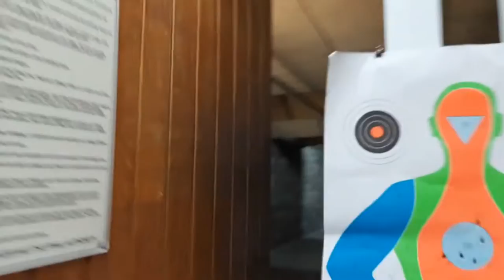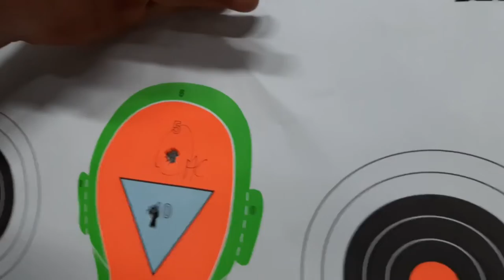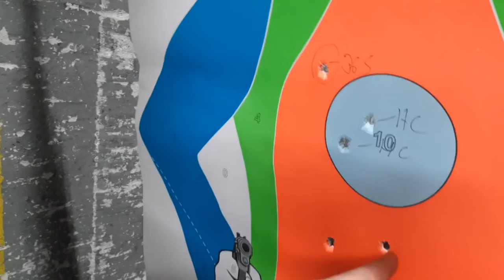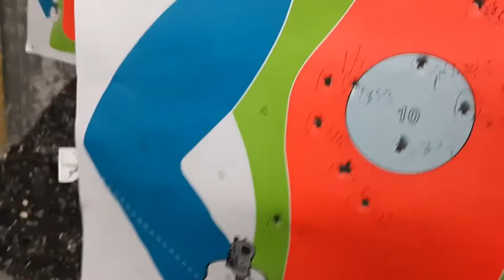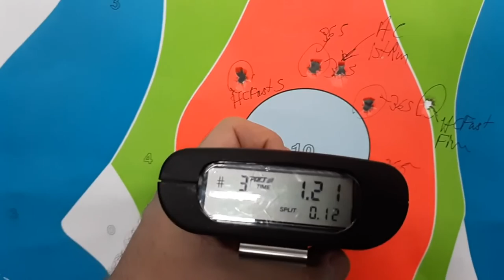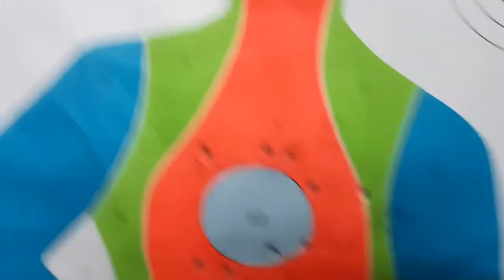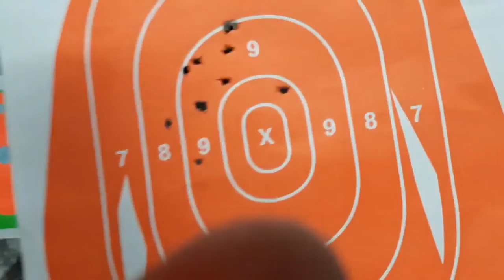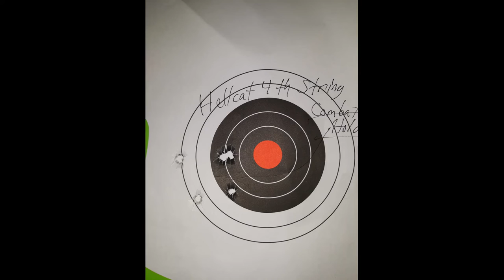SHOOTOUT! Springfield Hellcat vs P365 Sig Comparison HEAD to HEAD Micro Compacts Review 2!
Will not be shooting toward walls anymore (Rifle Range), my bad, in order to make this video in one range setting.
Springfield Hellcat vs P365 SIG RANGE Comparison HEAD to HEAD Micro Compacts Review 2! best lightweight carry ccw small smalled 9mm pistol gun
Atlanta ATL Georgia SAG Actor & Stuntman stunts fight coordinator 5'11" 4 Black Belts, Pro MMA Fighter & Commentator, Firearms Expert

ESPN should get this actual Technical Analyst Technique/Interviewer,Media, Color Commentator Breakdown review preview w/ 4 Black Belts that fought Pro & sparred all the top fighters for 20 years for their UFC Coverage!  Let them know please! Sub,Like,Tweet,Share Please!!! Learn UFC MMA Rare Submissions How to Fight Defend Self-Defense Jiu-jitsu Catch Wrestling

Best Mixed Martial Arts coach REAL MMA Karate Classes BJJ Jiu-jitsu Instructor Russian Self-defense Combatives Instruction "Catch Wrestling in Atlanta", MMA in buckhead MMA in Atlanta Best MMA in Atlanta Best Jiu-jitsu in Atlanta , Jiu-jitsu in Atlanta, Buckhead, Georgia, Jiu-jitsu in Summerville, BJJ in Summerville, BJJ vs Catch Wrestling, REAL KARATE Atlanta Georgia Check Website for class info

TheCombatSystem.com

Daniel Theodore Focus Firearms pistol review reviews unboxing uspsa Hickok45 Yankee Marshal Sootch00 mrgunsngear nutnfancy Talon Sei MarksmanTV TFB TV Hrfunk TheFireArmGuy Craig Douglas shivworks Warrior Poet Society paul harrell
Ruger GP100 9mm vs .45 vs .357 Magnum for CCW Concealed Carry Tips

Self-Defense Springfield Hellcat vs. SIG P365: Which is Better?